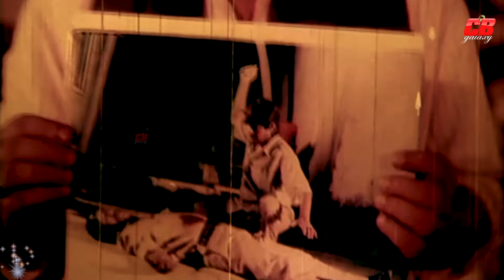Ma Kano Chakrani | মা কেন চাকরানি । Rubel | Eka | Humayun Faridi | Goriber Somman Movie Scene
মা কেন চাকরানি
Scene: Ma Kano  Chakrani
Movie: Goriber Somman
Star Cast: Eka | Rubel | Humayun Faridi | Atm Shamsuzaman | Khaleda Akter Kolpona | Dildar & Others
Director: Gazi Jahangir